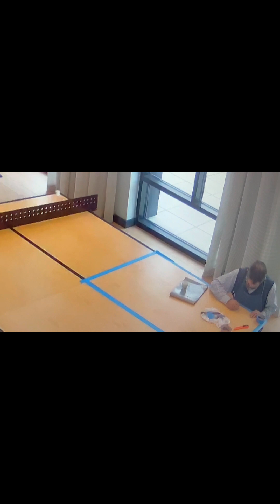top table / fixing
Fixing a damage table.